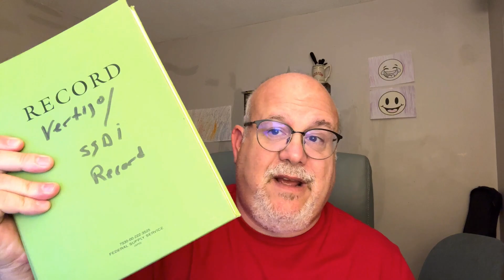So you have been denied SSDI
Pretty much the first time we apply for Social Security Disability we get denied for what ever reason. So what should you do ?? APPEAL APPEAL APPEAL !!   Here are some tips on how to win your appeal.